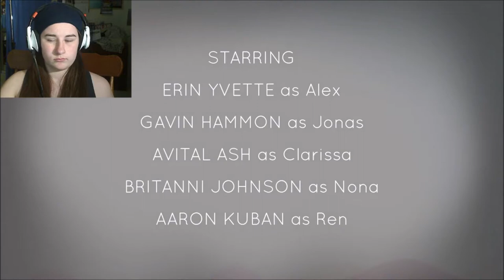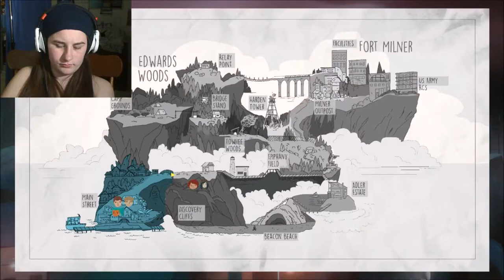WHAT IS GOING ON?!?!~ Oxenfree